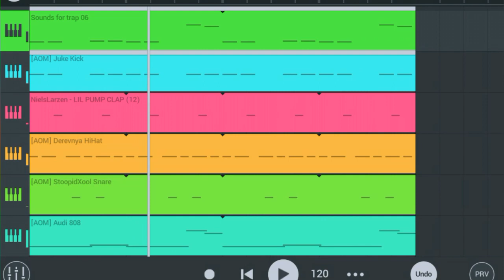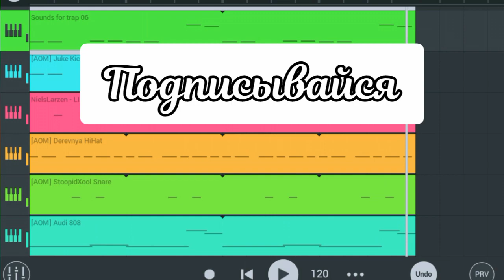SODA LUV, RAKHIM, SLAVA MARLOW - КТО СКАЗАЛ? // Разбор трека // В FL STUDIO MOBILE 3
SLAVA MARLOW, RAKHIM, SODA LUV - КТО СКАЗАЛ? // Разбор трека // В FL STUDIO MOBILE 3

Также на канале есть много других разборов если хочешь можешь их посмотреть ;-)